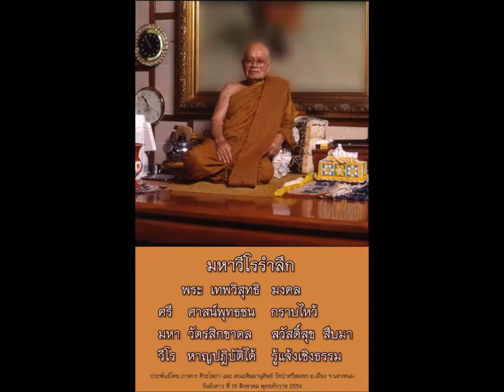AreemA Luang Pu Si Maha Veero27